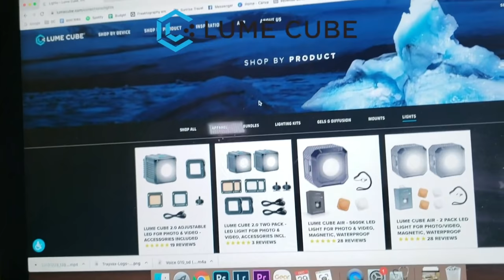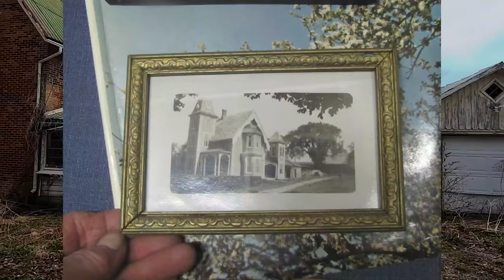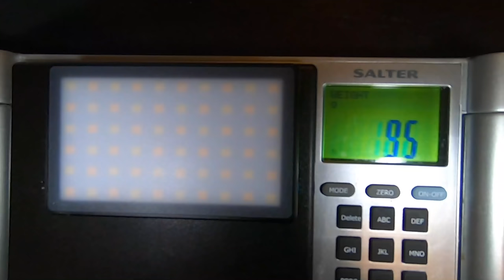ABANDONED Gothic Revival Farm House - 4K Video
ABANDONED Haunted Looking Addams Family House Day and Night Explore - 4K Video

This is officially my new Favourite Abandoned House!

This house goes to show that no matter how much you explore, how long you have been exploring and how frequently you explore, that there is ALWAYS more out there to be discovered.

While the home is totally empty inside, the exterior makes up for it!

This now abandoned Estate and farm dates back to the late 19th century, the son of the original owner describes it as once being a vibrant and productive farm.

In 1930 the mother of the family sadly passed away and the farm was sold.
It came back to the family many years later after a devastating barn fire.

The original barn was L shaped and The beams were made of 12 inch solid oak from the oak forest at the back of the farm.

The second owner of the farm believed that if the barns burnt down that the insurance company would pay the mortgage.

That man was charged with arson, lost the farm and the original family got it back. They then built the newer existing barn

The original owner recalls that when his father lived there, the whole house was brick with a smaller tower on the west wall at the back. It was coming away from the house so the next family to own the home tore the brick off the whole back wing, including the tower, and put up white siding.

This old home was never given heritage status and home and surrounding land has been purchased by a property developer who intends to demolish the home and build new homes and new communities in its place

Its remote location has spared the home from vandalism and graffiti however, most of the original light fixtures, door knobs and hardware have been removed.

A few weeks back I met up with a gentleman local to this house and he agreed to meet me there and give me some history and background on the house. He knows a man whose family lived here and operated a farm out of here for many years.

Just this past week I decided to head back and see the house from sunset to twilight and to capture everything in between.

Arriving about 30 mins before sunset, I set up my camera facing the house and I put my GoPro up in the tower and I captured the sun setting in front of the house as well as the sun setting over the house. I then left my camera running to capture golden hour, blue hour and twilight.

You can see all of that footage in this video

Also in the video is some of the photography I did here.

I started by attaching my Lume Cube Panel Mini LED light to my Mavic Mini drone and I captured some photos of the home with the drone as my only source of light.

Next, I moved the drone behind the house and I illuminated the back of the house to create a silhouette effect on the house.

After this, I went inside and I placed all of the Lume Cube lights at certain points in the house

- Panel Mini in the main living room to light up the room and window
- 2x Lume Cube Air at the 2nd floor window
- The 1st level of the tower I placed a Green filtered strobe light in one window and a red filtered strobe on the other window
- On the top floor of the tower I placed 2x Lume Cube 2.0’s on the staircase railing

Now, the entire interior of the house was lit and I had nothing but a clear moonless starry sky to illuminate the exterior.

I am extremely happy with the results of this photography experiment with my Lume Cubes

Here is the video of my explore from this house using all of my Lume Cubes, including the new Panel Mini and I also give a quick rundown on the light at the beginning of the video

Thanks to Ross, Carole, Cele, Eddie, Lori, Meg, Shelby, Susan and Terri for your continued support.